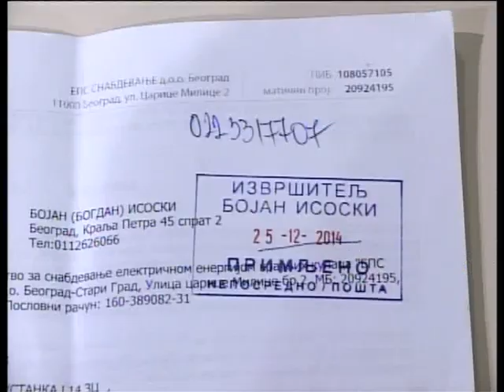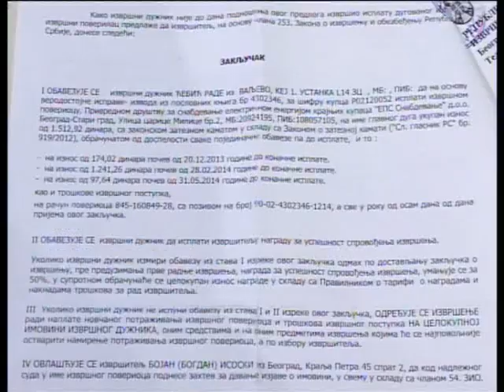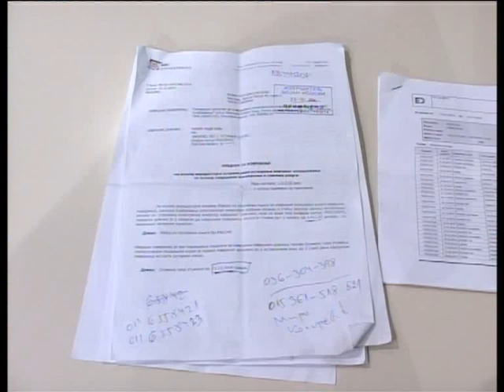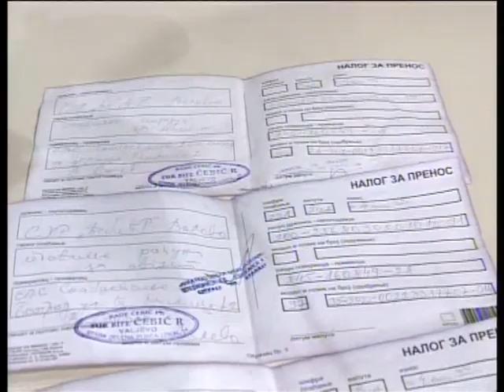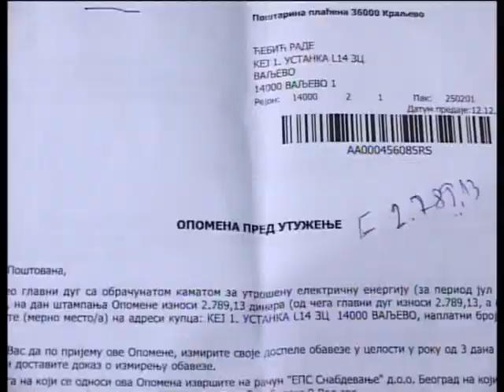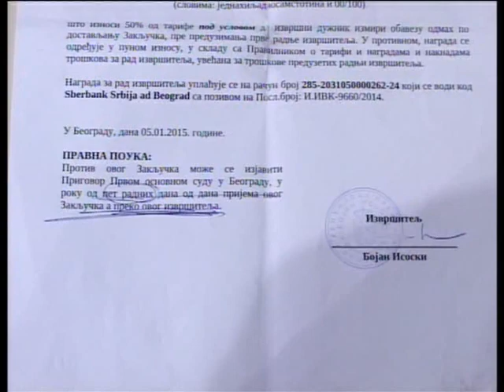Izvrsitelj preti dugom koga nema